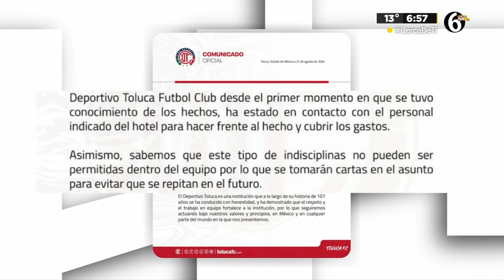¿En problemas? Jugadores del Toluca rompieron un objeto en un hotel; así fue el momento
La actividad en la Liga MX está por volver a la actividad en el Apertura 2024, luego de que la Leagues Cup se quedara sin participación de clubes mexicanos.